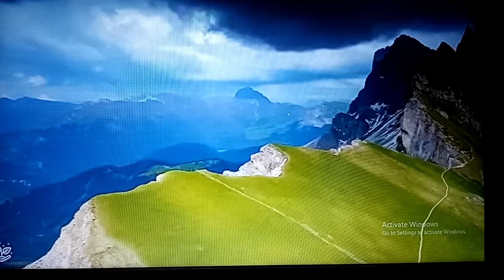Romantic Guitar Relaxing Music